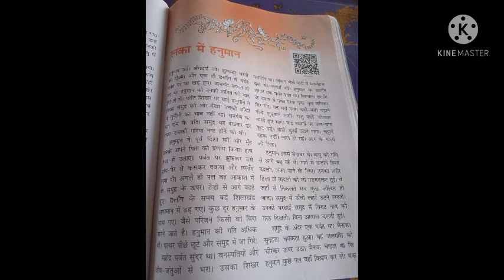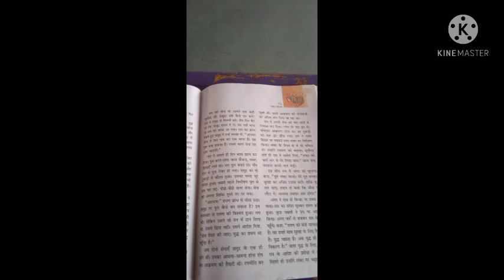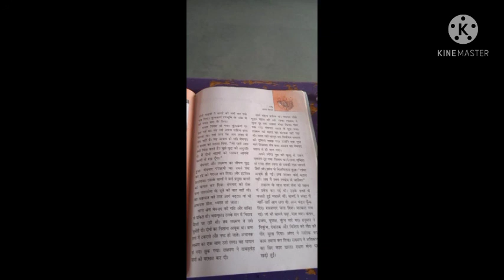लंका में हनुमान